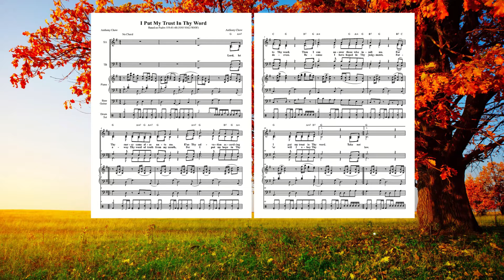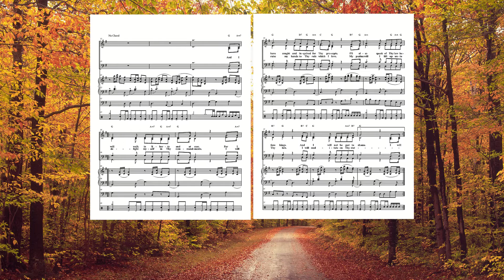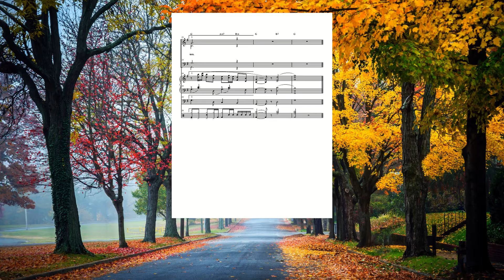I Put My Trust In Thy Word (Backing Vocal)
Lyric:
Lord, let Thy mercy come also unto me.
Even Thy salvation according to Thy word.
Then I can answer those who insult me.
For I put my trust in Thy word.

Take not away Thy word of truth from my mouth,
For I put my hope in Thy decrees.
Because I have hoped in Thy judgments.
Forever will I obey Thy law.

And I will walk in liberty and at ease.
For I have sought and inquired for Thy precepts.
I'll also speak of Thy law before kings.
And I will not be put to shame.

I will delight myself in Thy commandments.
I will raise my hands to Thy rule which I love.
My psalms will I lift up unto Thy law.
I will meditate on Thy statues.